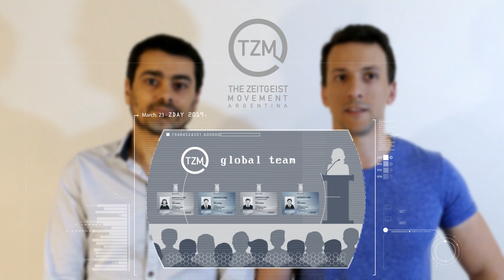ZDay 2019 Crowdfunding Spot - Subtitles (ENG/ESP)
We are members of the Zeitgeist movement Argentina and today we want to tell you that the next  ZDay main event will take place here in the south of the world, in the city of Buenos Aires. March 23th

The idea of ​​hosting the main event for the first time in Latin America arises from the need to expand the representation of the movement and support the South American chapters in their quest to generate awareness in very difficult socioeconomic circumstances and in the face of the advance of fascism.

We expect the attendance of speakers from different South American countries and of the global team that will travel specially. The plan the event includes, as usual, the participation of PJ.Such challenge requires extraordinary resources to organize this important event properly. That is why today we ask for your contribution from the point of the world you are in, and by doing so beeing part of the event at a distance.

/ The contributions will be used mainly for the payment of professional interpreters that will allow to the atendees the correct understanding of the contents of the event, for rental of technical equipment and to help in expenses caused by the trip and lodging of the speakers.

/ This is the first year that the movement uses a crowdfunding platform and we hope this project will be successful so in the future we can continue to carry out events in all corners of the planet.
On behalf of Zeitgeist movement Argentina and the South American chapters, we send you a big hug and we say THANK YOU !!